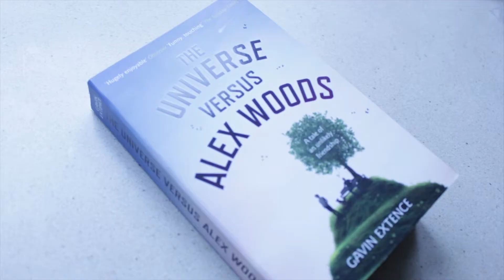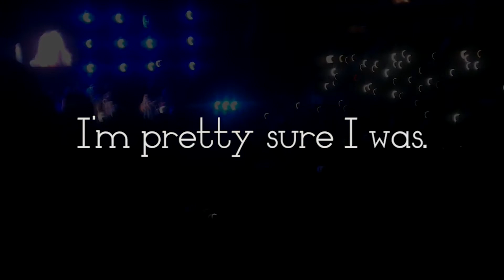Document Your Life: January 2014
My first Document Your Life video of the year. Hope you guys enjoy it !